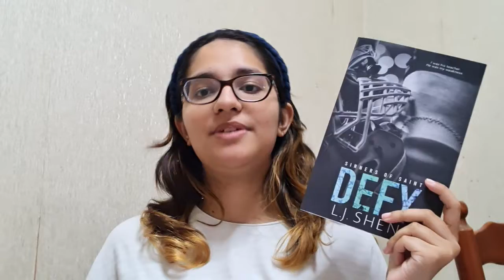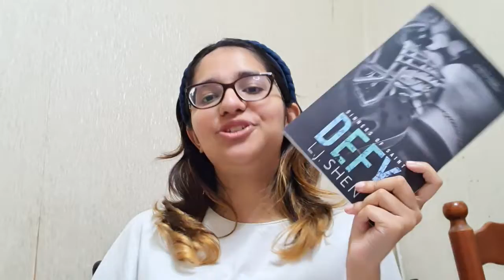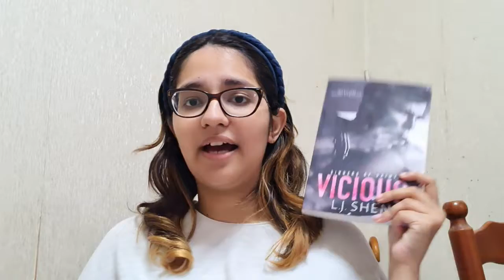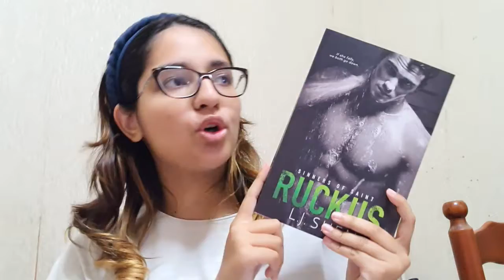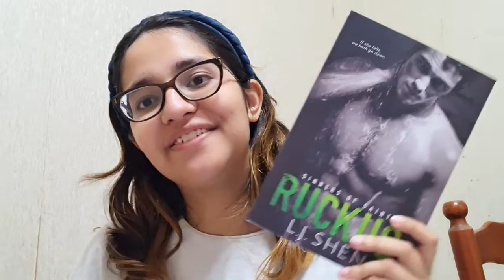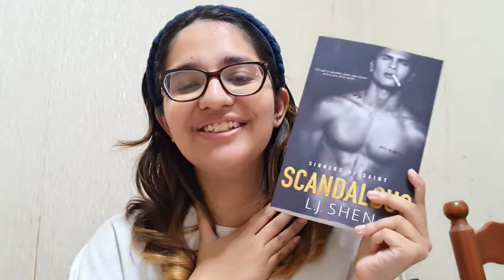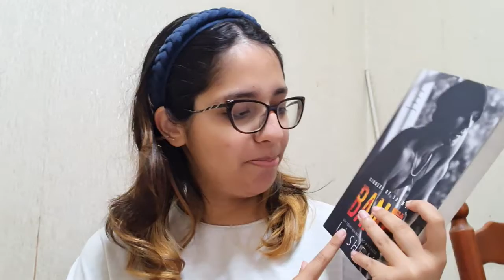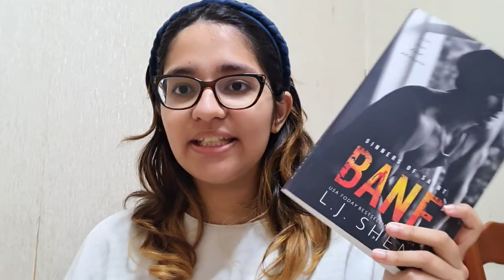Everything I Read In The Month Of August | Monthly Book Wrap Up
How many books did you read in the month of August?

love, kavya ❤️